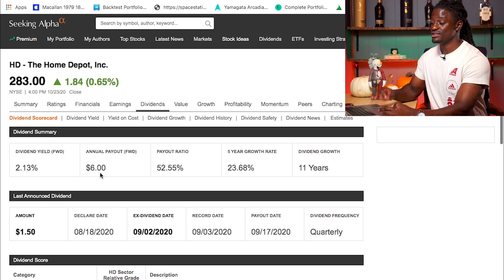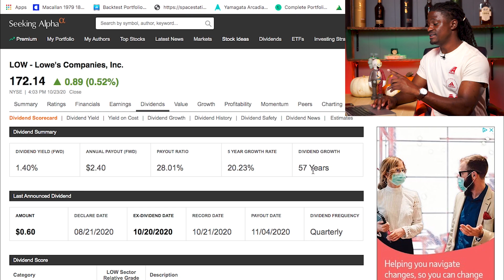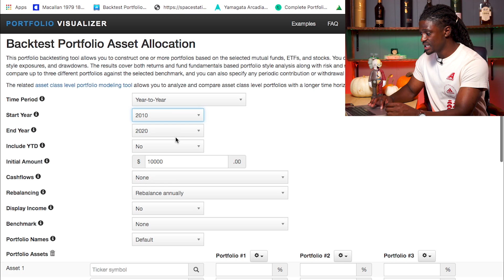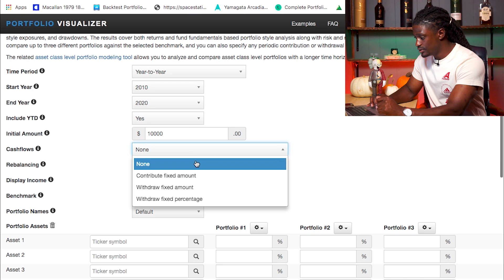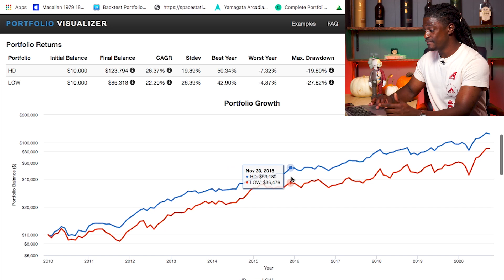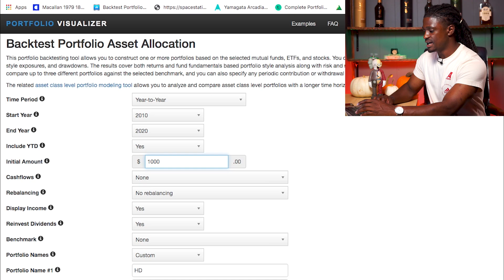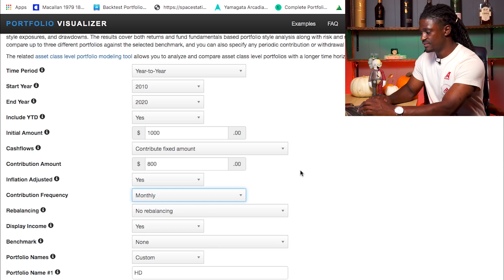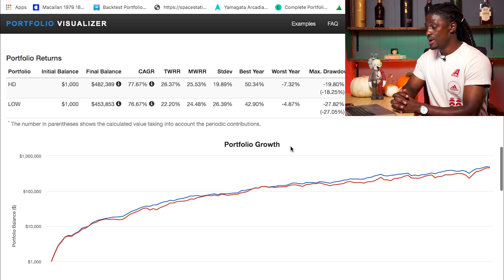Dont By Lowe's For Dividends - Buy This Company Instead